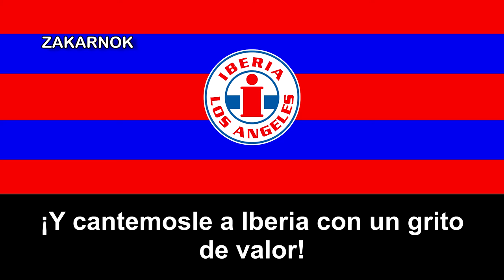Canción del Deportes Iberia de Los Ángeles: "¡Póngase la camiseta!"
El Deportes Iberia es un club chileno de fútbol, con sede en la ciudad de Los Ángeles, Región del Biobío. Fue fundado el 15 de junio de 1933 por un grupo de jóvenes liderados por Alberto Cassorla Camhi en el barrio Independencia de la ciudad de Santiago. Ha llegado a disputar varias temporadas en la máxima categoría de fútbol de Chile.

La institución fue fundada en una reunión en la pensión «El Globo» el 15 de junio de 1933 por un grupo de jóvenes domiciliados en el barrio Independencia y el sector de la avenida La Paz, liderados por Alberto Cassorla Camhi, que se reunían a hablar de deporte y practicarlo. Cuando llegó la hora de elegir el nombre, primó la decisión de tratar de conseguir auspicio de alguna industria adoptando el nombre de alguna, por lo que se adjudicaron el nombre «Iberia» ya que uno de los fundadores trabajaba en la aseguradora «La Iberia», consiguiendo así patrocinio y que le compraran botines al nuevo equipo.

El club se integró a la Asociación Conchalí,​ y en 1939 se afilió a la Asociación Santiago. En 1943 fue uno de los fundadores de la División de Honor Amateur (DIVHA),​ en donde se tituló campeón en 1945, hecho que le permitió ascender excepcionalmente a la máxima categoría profesional, regida por la Asociación Central de Fútbol.

Sin embargo, a mediados de la década de 1960, los problemas financieros y las deudas hicieron complicada la estabilidad económica de Iberia. Alberto Cassola, quien fuera uno de los creadores, director técnico, presidente y gerente del equipo, tomó nuevos rumbos, por lo que el presbítero Gilberto Lizana se hizo cargo de la institución. Sin embargo, la deuda del club se agudizó y Lizana buscó «ofrecerlo al mejor postor».

Al principio, hubo propuestas de interesados desde Curicó, pero no convencieron a la dirigencia. Entonces, en un viaje que realizó a la ciudad de Los Ángeles, en su labor de vicario de Carabineros de Chile, Gilberto Lizana se enteró que en esa ciudad había un equipo, llamado Club de Deportes Los Ángeles, que era regional y no profesional, y que sus dirigentes habían buscado de todas las maneras posibles ingresarlo al fútbol de primera línea, pero sin éxito.

Luego de dar por concluida la fusión con Fatucén ​y en una transacción avaluada en 80 000 escudos, que básicamente correspondía a la deuda del equipo, el 28 de febrero de 1969, a las 1:30 horas, Iberia se trasladó definitivamente a Los Ángeles, continuando allí su militancia en la Segunda División del fútbol chileno, bajo el nombre de Iberia de Los Ángeles. Fueron los mismos nuevos dueños quienes en sus autos particulares llevaron a Los Ángeles, desde la sede en Puente Alto, los trofeos, camisetas y uno o dos jugadores emblemáticos. El resto arribó en tren y fueron recibidos con caravanas por las calles de Los Ángeles. Aunque era un equipo «prestado», defendería el honor de una ciudad entera en las ligas profesionales.

Los resultados del equipo mejoraron, puesto que, en el campeonato de Segunda División de 1970, resultó subcampeón, por detrás de Unión San Felipe, que consiguió el ascenso a Primera División.

Como trámite conclusivo de su traslado, en Los Ángeles, desde el 2 de julio de 1974, el club pasó a llamarse Iberia-Bío Bío, regresando a ser sólo Iberia, el 6 de mayo de 1994, al otorgársele personalidad jurídica con nueva razón social y contar con otras ramas como baloncesto, atletismo y tenis de mesa.